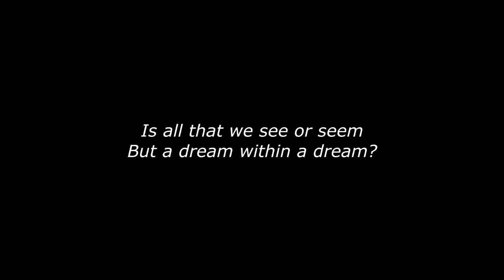Kellermans 14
Look. Scott is dreaming. Is, or was? Or is?

But who, really, is the dreamer?

Happy Halloween, you luscious piece of trash...on HALLOWEEN!